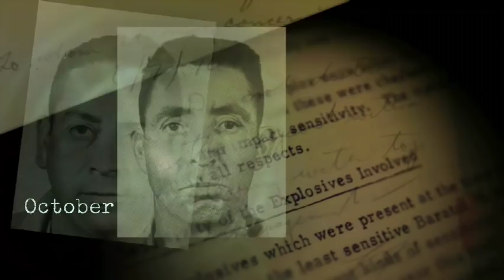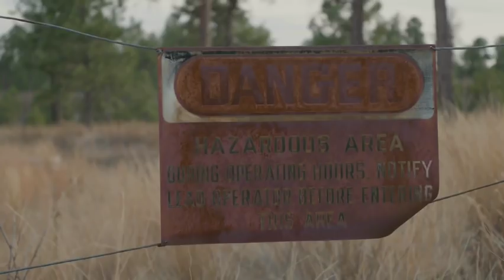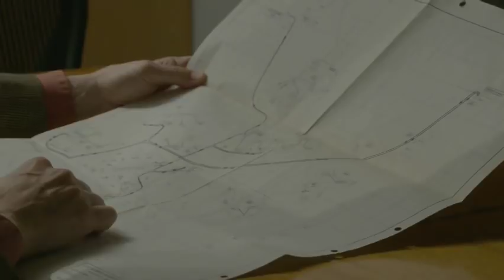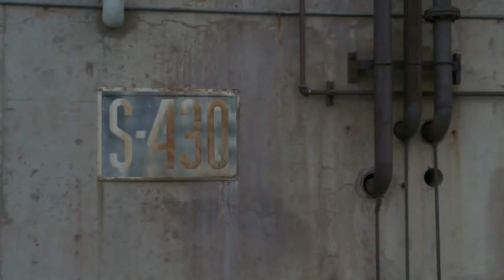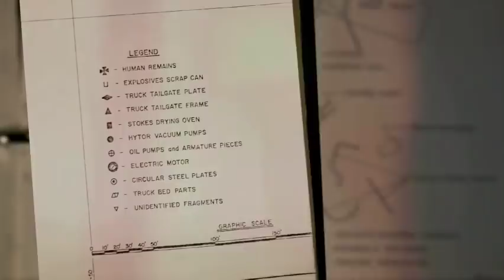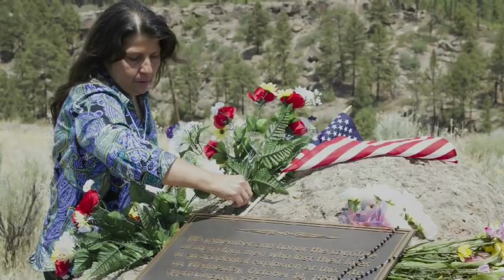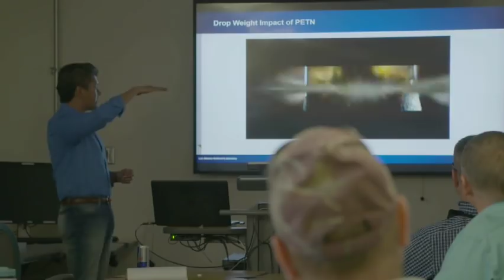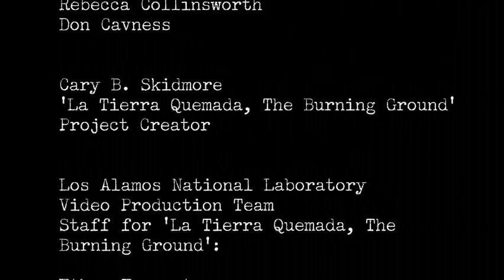The Burning Ground/La Tierra Quemada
The tragic story of a high explosives accident at Los Alamos Scientific Laboratory.